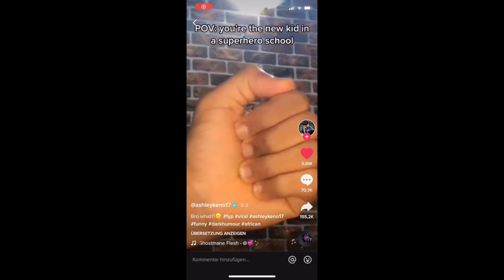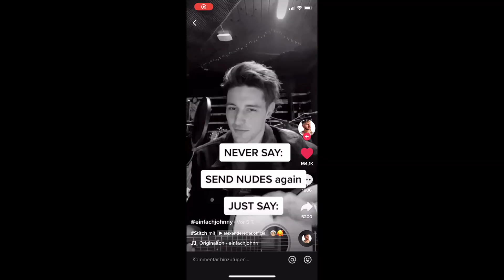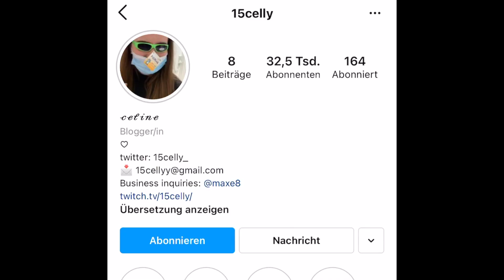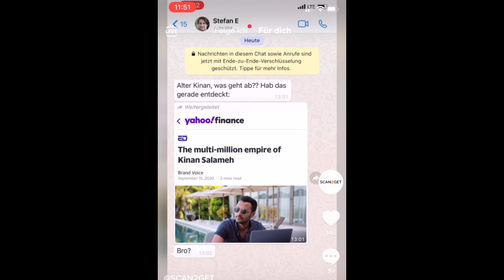Da wird jeder schwach...